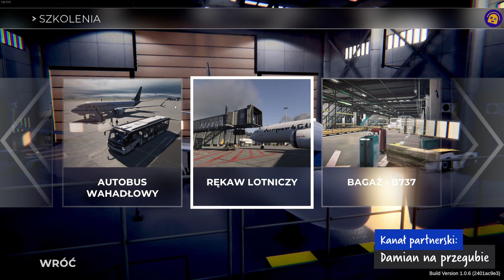Airport Sim | Szkolenie na pracownika obsługi | Lekcja 9 "Rękaw lotniczy"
🔽  Rozwiń opis aby dowiedzieć się więcej o filmie!🔽

Zapraszam na szkolenie z obsługi naziemnej lotniska. 🤓 W tym cyklu przejdę przez wszystkie szkolenia zaproponowane przez autorów gry, aby w pełni poznać wszystkie aspekty pracy na lotnisku.
Zapraszam do wspólnego poznawania tego symulatora 😃

AirportSim to symulator obsługi naziemnej lotniska z realistyczną grafiką i zadaniami, licencjonowanymi samolotami i pojazdami oraz prawdziwymi lotniskami z aktualizowaną w czasie rzeczywistym pogodą.

🤝 Kanał partnerski 🤝
🦁Kilka słów od ojca prowadzącego🦁:
Nie jestem żadnym profesjonalnym graczem 🤪 . Wszystko co publikuję na kanale to dla mnie świetna zabawa 🎮, którą chcę się z Wami dzielić. Dlatego wszelkie próby zaburzenia tej zabawy będą przez moderatorów blokowane ⛔. Chciałbym, aby na kanale była fajna atmosfera, w której wszyscy będziemy miło spędzać czas przy rozmaitych grach. 👍🤟

Simulation Games Geek 😊😊😊
🔧 Mój park maszynowy🔧

💻 Komputer:
✅ Płyta główna: Gigabyte Z590 Aorus Ultra
✅ Procesor: Intel Core i7-11700K, 3,6GHz, 16MB
✅ Pamięć Crucial Ballistix RGB Red at DDR4 360 64GB
✅ Karta graficzna: ZOTAC Gaming GeForce RTX 3080 Trinity 10GB
✅ Dysk twardy: Samsung SSD 980 PRO 1TB M.2
✅ Dysk twardy: Samsung SSD 970 EVO Plus 500GB M.2
✅ Dysk twardy: CRUCIAL 1TB SATA x 2
✅ Chłodzenie: CPU SilentiumPC Grandis 3 EVO ARGB
✅ Zasilacz: be quiet! Straight Power 11 850W
✅ Obudowa: be quiet! Silent Base 802

💻 Peryferia:
✅ Monitor: LG 27GL850-B NanoIPS HDR10
✅ Monitor: Samsung SyncMaster F2380
✅ Klawiatura: Logitech G213
✅ Mysz: Corsair Dark Core RGB PRO
✅ Kierownica: Logitech G29
✅ StreamDeck XL
✅ AverMedia Live Streamer
✅ Mikrofon: RØDE NT1-A
✅ TrackIr
✅ Słuchawki: Beyerdynamic DT770 PRO 80OHM